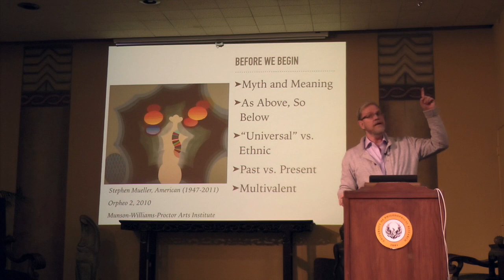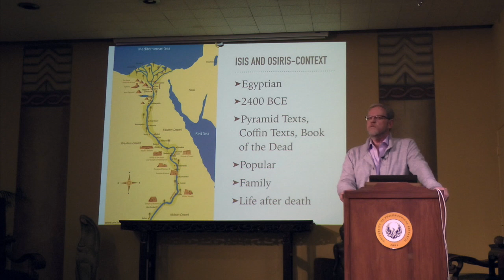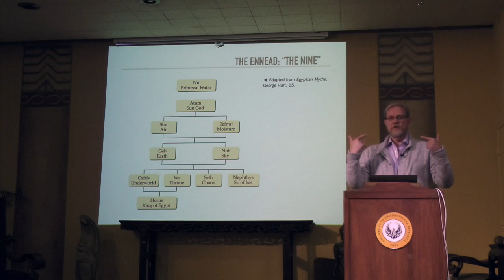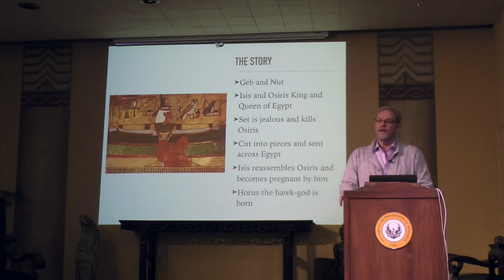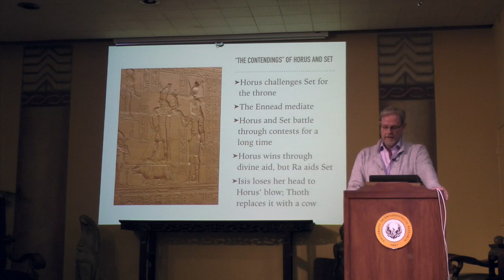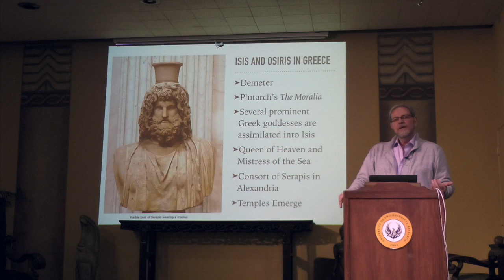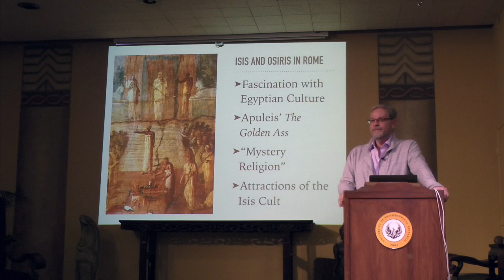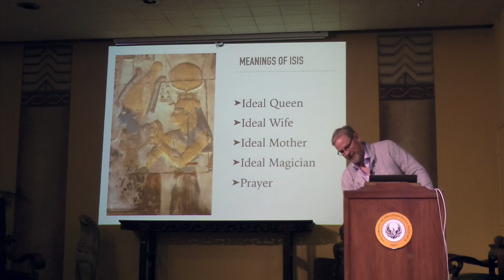Isis and Osiris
The President's Class at the University of Philosophical Research
Winter 2018
Mythic Couples/Modern Meanings

Learn more about PRS, online classes, and find sources of practical and profound wisdom